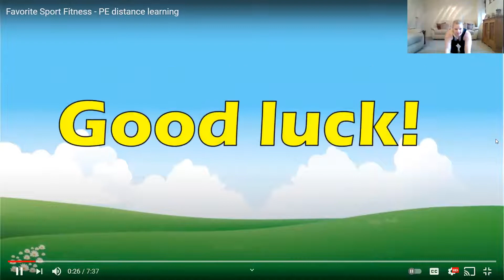PE Would You Rather Game Whole School Week 3 Recording